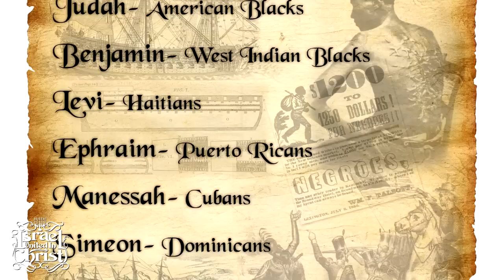So What If Some Do Not Believe?